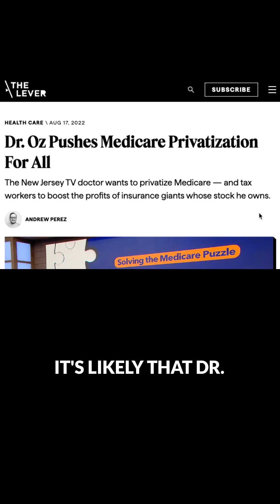What MicrobeTV thinks of the nominee to head the Centers for Medicare and Medicaid services.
The next four years are going to be challenging scientifically.

You can turn to MicrobeTV for a factual explanation of the science.

Please consider supporting our work at Microbe.tv/contribute